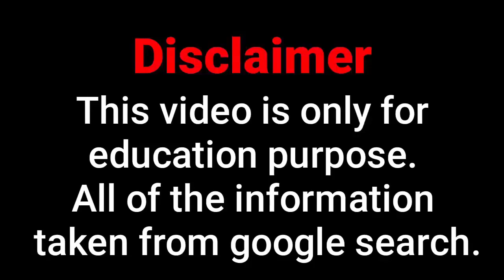Sara Lyn Chacon Biography | Facts | Wiki | Curvy Plus Size Women | Age | Relationship | Lifestyle